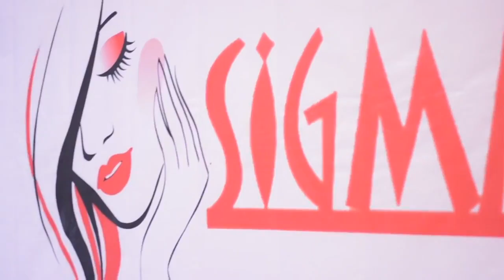Demo Performance On Makeup By Team Sigma By Simakshy Das at MNC Girls College ( Nalbari )